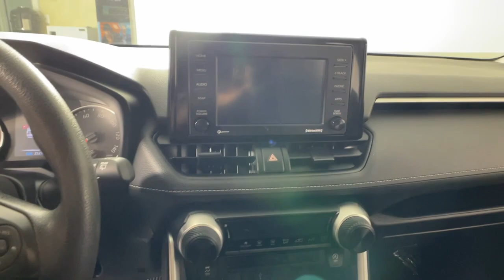2022 Toyota RAV4 Littleton MA P23275R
Midnight Black Metallic Used 2022 Toyota RAV4 LE available in Littleton, Massachusetts at Acton Toyota of Littleton.

Acton Toyota of Littleton
221 Great Rd RT 2A
Littleton MA 01460

CLEAN CARFAX...NO ACCIDENTS ONE OWNER TOYOTA FACTORY CERTIFIED NEW TIRES BLUETOOTH BACKUP CAMERA APPLE CARPLAY / ANDROID AUTO INCLUDES PREPAID MAINTENANCE AWD Black w/Fabric Seat Trim 4-Wheel Disc Brakes ABS brakes Brake assist Dual front impact airbags Dual front side impact airbags Electronic Stability Control Emergency communication system: Safety Connect with 1-year trial Four wheel independent suspension Low tire pressure warning Occupant sensing airbag Speed-sensing steering Traction control. RAV4brbrOdometer is 2417 miles below market average!br27/34 City/Highway MPGbrbrbrToyota Details:brbr  * Roadside Assistancebr  * Powertrain Limited Warranty: 84 Month/100000 Mile (whichever comes first) from TCUV purchase datebr  * Limited Warranty: 12 Month/12000 Mile (whichever comes first) from TCUV purchase date (for Toyota Certified Used Vehicles program)br  * Vehicle Historybr  * Limited Comprehensive Warranty: 12 Month/12000 Mile (whichever comes first) from certified purchase date. Roadside Assistance for 7 Year / 100000 Mile (for Toyota Certified Used Vehicles program) Limited Comprehensive Warranty: 12 Month/12000 Mile (whichever comes first) from certified purchase date. HV Battery Warranty coverage for 10 years/150000 miles. (2020 model year forward Hybrid-Related) 8 years/100000 miles whichever comes first from original date of first use when sold as new. Fuel Cell Vehicle Warranty 8 years/100000 mile (whichever comes first) on key fuel cell components. Roadside Assistance for 7 Year / 100000 Mile (for Toyota Certified Used Hybrids program)br  * 160 Point Inspection (for Toyota Certified Used Vehicles program) 174 Point Inspection (for Toyota Certified Used Hybrids program)br  * Warranty Deductible: $0br  * Transferable WarrantybrbrbrChoose your dealership as carefully as you choose your vehicle...check out what our customers say about us on our website under testimonials! Well be happy to send you additional pictures plus provide you a free CARFAX report and our service history of what weve done to prepare this vehicle for its next owner. Just ask. Were here to answer any questions. Its worth the call or email. Acton Toyota of Littleton...Now you know.